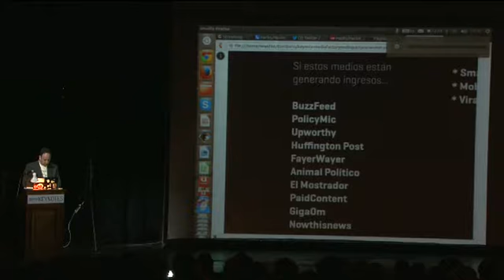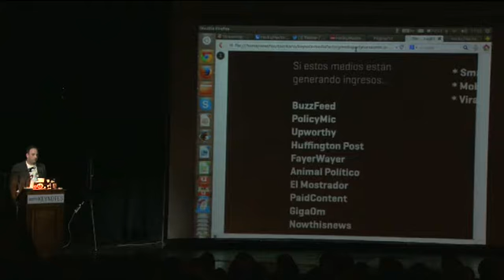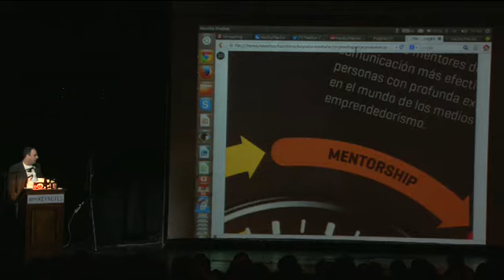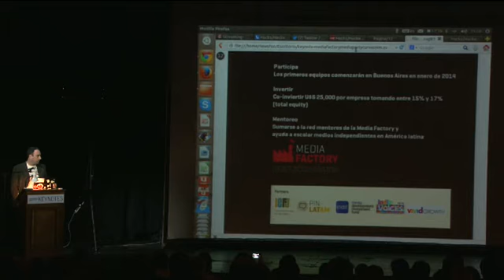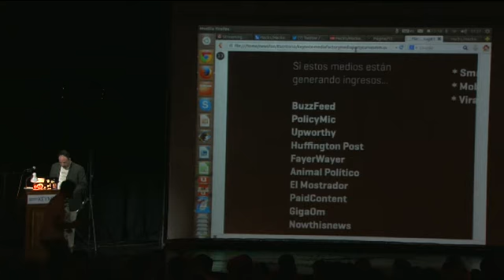Mariano Blejman en la Media Party 2013: "Presentación de la Media Factory"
Mariano Blejman, fundador de HacksHackers BA anuncia la creación de la Media Factory, durante la Media Party organizada en el Centro Cultural Konex, los días 29, 30 y 31 de agosto de 2013.